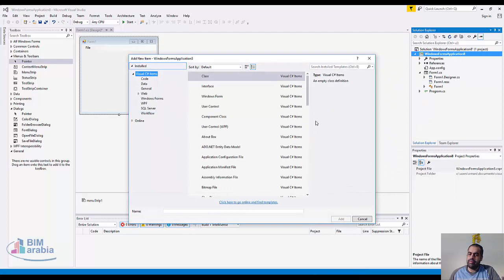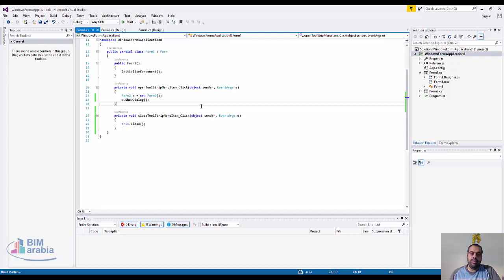c# اضافة قوائم و فتح و غلق النافذة